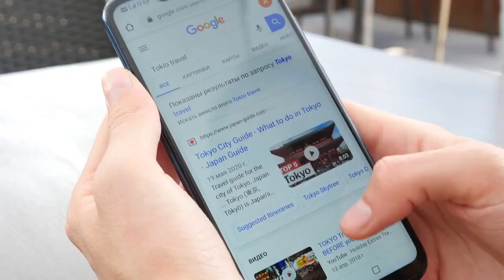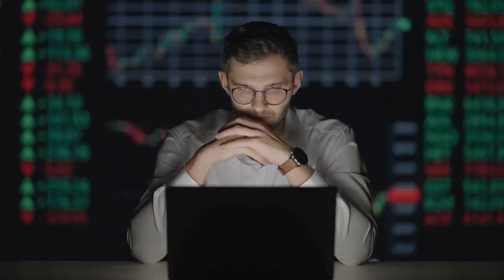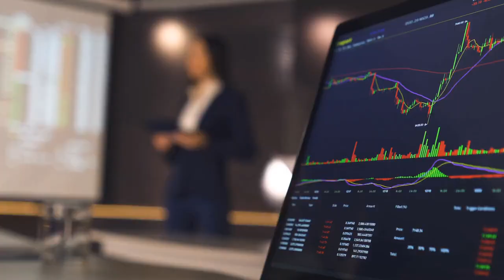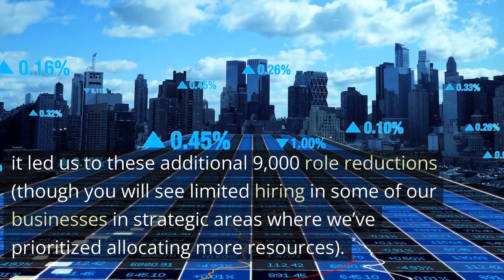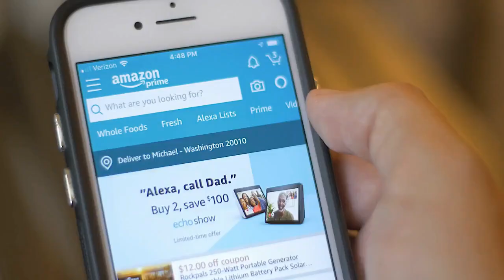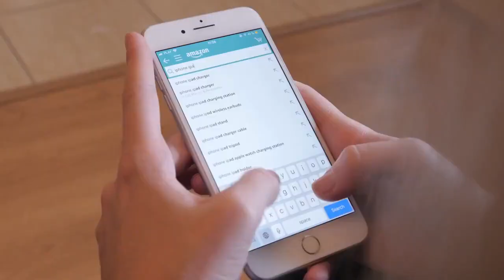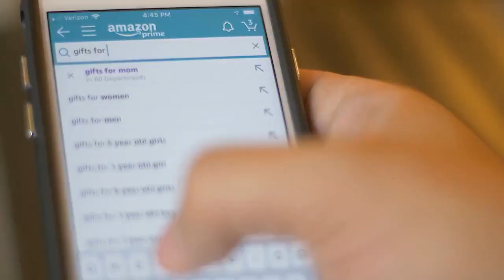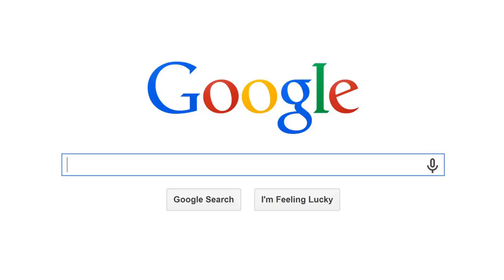Amazon Laying Off Another 9,000 Employees!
And this might not be the last round...